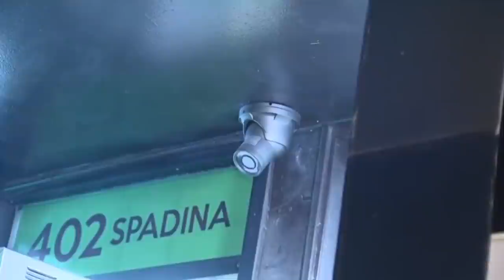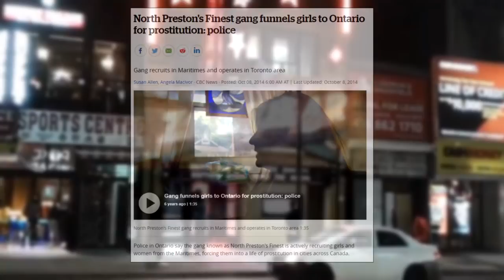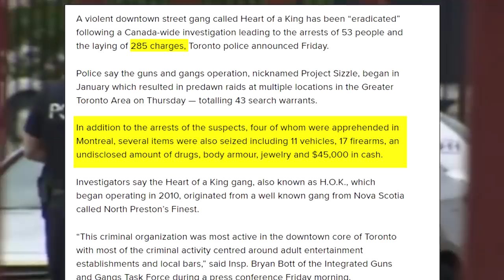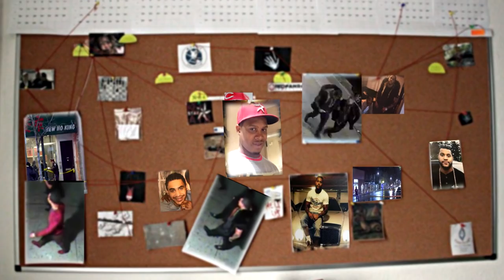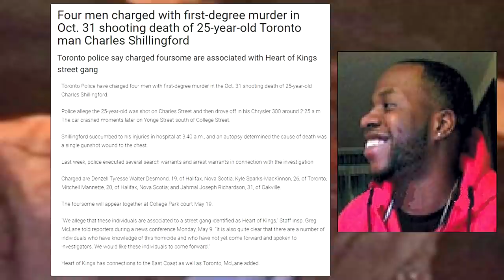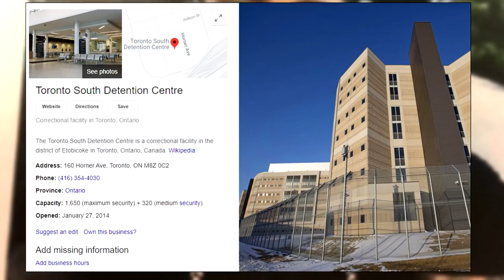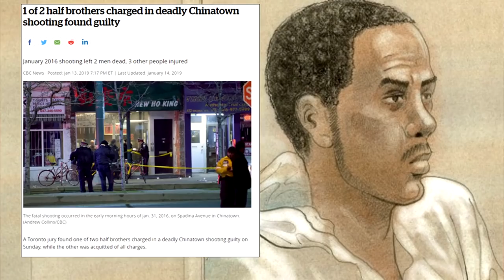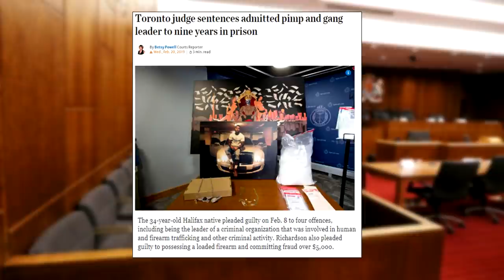2 Men Shot Dead After Asking For Directions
In this video, we look back at the 2016 shooting that happened in downtown  on Spadina Avenue. 2 innocent men asked a group for directions, and ended up being shot and killed. Those responsible ended up being part of Hearts of a King, a dangerous gang in Toronto that has roots in Nova Scotia.

Tags for video (Ignore) Driftwood Crips north jane drake 6ix houdini hou burna bandz burna bands burnabandz burnabands jneat j neat fb fatboy fat bot fat neat whyg why g why-g 35neat 35 neat 21neat 21 neat 22neat 22 neat talluptwinz tallup twinz tall up twins whys why s why-s robinbanks robin banks gd pressa pressa.armani pressa armani wassi wassgang wass gang neat gang neatgang uptop movement up top movement up-top movement sos 3l 3letters 3letterz toronto gangs 6ix 6ixbuzztv the6ix thesix tdot t dot the 6ix downtown down town halal gang halalgang hg sic thugz sickthugz sick thugz regent park chinpac parkdale parma court, driftwoodcourt northside southside smoke dawg mo-g mog mo g puffy l'z puffylz puffy lz safe ruck tyke roney sick sickppl yh y.h. topgunna top gunna tg kid shooter parma court 10 scarborough north york east york etobicoke york old toronto chinatown dundas spadina po p.o. project originals project originals casper tng caspertng rolexx homi kmoney k money rk mr ro mr comfortable vanauley stacks hoodlum hoodlum honcho hoodhustle malvern afghan meech brizzle eglinton west eg west bizz loc rexdale ids in da streetz streets sizzlac yung dubz yung lava pyrex pvrex moula1st moula 1st ytg codak dixon dixon city bloods dbc dug Flippa Top5toronto go gettem gang 22neat 21neat neatgang wassgang wauce why-g jamestown IDS crips pressa k-money Caspertng mg4l rolexhomi tdot 6ixwars 6ixbuzz